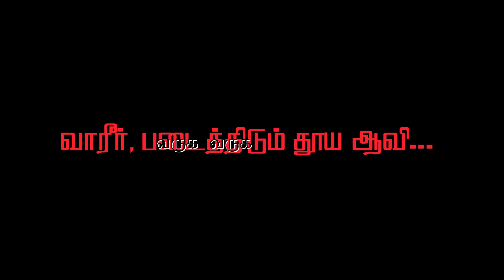Veni Creator Spiritus | வாரீர் படைத்திடும் ஆவி | Come Creator Spirit | Invocation | Fr Geockia ISch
It's the invocation of the Holy Spirit, the Creative Power of God to come with His grace and Heavenly aid and to fill our hearts!
Transform our life situation, Oh Spirit of God! Thanks so very much...

God bless